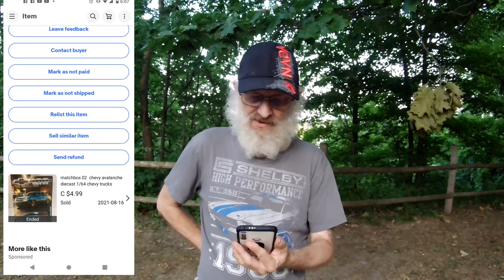We build a shipping box update on sales 082621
Today we build a shipping box and update on some sales
our ebay store